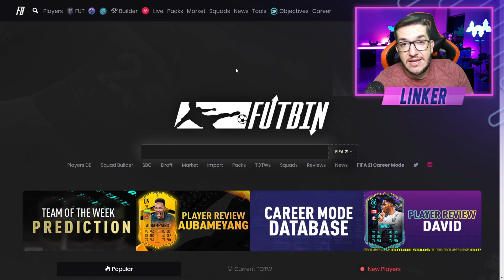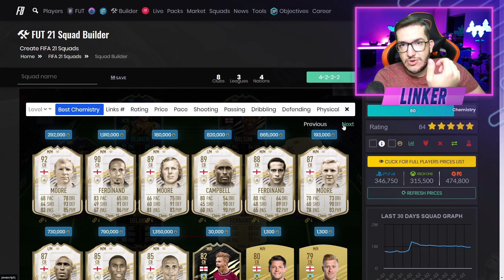FIFA 21 | 🎮 ÓTIMOS TIMES DE 380K, 800K & 2,1KK 💰 || LINKER